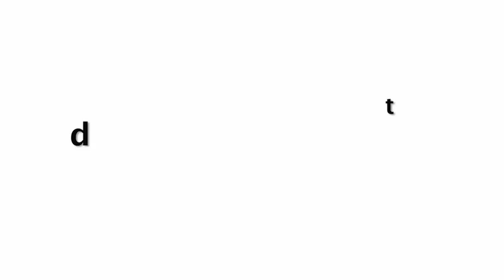Kiara Advani Enjoying With BF Sidharth Malhotra On Maldives Beach New Year Party 2021